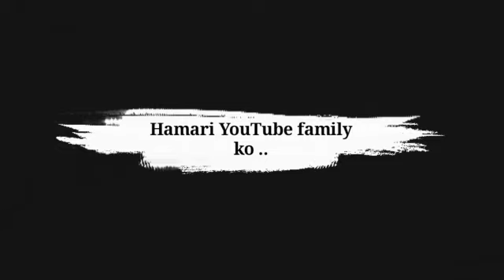My first vlog|| Introduction video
hello everyone My name is smita and this is my first vlog, introduction video
please watch till last